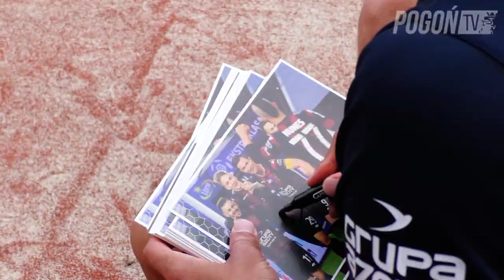Pogoń on tour - Pogorzelica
Jarek Fojut, Łukasz Zwoliński i Spas Delev wybrali się w ramach akcji "Pogoń on tour" do Pogorzelicy, a dokładnie odwiedzili naszego Partnera – ośrodek hotelowy Sandra SPA. W słonecznej pogodzie spotkaliśmy się z małymi kibicami i ich rodzicami. Był czas na konkursy, w których do wygrania były piłki z podpisami zawodników, rozmowy z „granatowo-bordowymi”, a także wspólne zdjęcia.